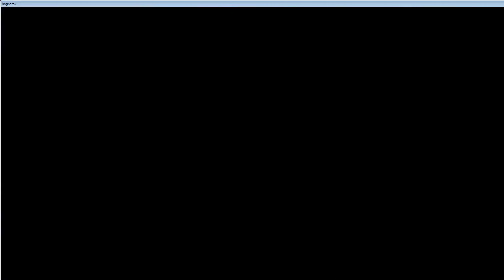TWRO仙境傳說【虎帝討伐戰】這次大晴跟著小嵐以及他的小夥伴一起挑戰虎帝，到底大晴會躺幾次呢？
首先感謝小嵐以及他們公會中的大腿腿，雖然不是非常熟，但是我偶爾還是會去串門子的一個歡樂公會！
如果要讓我重新開始，我會乖乖拿束縛弓. 我覺得自己的標靶遊俠好多餘QQ

虎帝攻擊的臉真的好醜喔XD害我封面無論如何都想放大他的臉，所以只能把大標題放在左下了@_@
不過這應該是虎王模組，大家要看現場的，可以去三王偶遇或是斐揚樹林看就好~
這片算是拖更啦，上禮拜忙著打可可跟罐頭還有剪片，空不出什麼時間剪這片，結果拖到這禮拜才有空剪，雖然也是隨手剪啦...各位就不用在意這些小細節了？